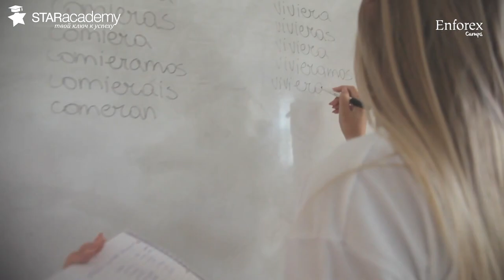ЯзыковойЛагерьЗаГраницей. Языковой лагерь для детей в Испании вместе со СТАР Академией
Хочешь провести лето с пользой? STAR Academy проводит набор в летний языковой лагерь за рубежом в Барселоне!

Даты заездов:
14 Июля - 27 Июля

Возраст детей: с 7 до 17 лет.

В программы входит:
✔Обучение по программе 20 уроков английского в неделю
✔Проживание: комната в резиденции на 1-2 человек с общими удобствами
✔Четырехразовое питание
✔Спортивная программа, включая водные виды спорта и пляжные игры
✔Экскурсионная программа и развлекательная программа: парк Гуэль, парк развлечений Тибидабо, Испанская деревня, Сиджес, Таррагона
✔Групповой трансфер из/в аэропорт
✔Учебные материалы
✔Сопровождение группы опытным сотрудником СТАР Академии

Набор уже открыт! Количество мест ограничено.